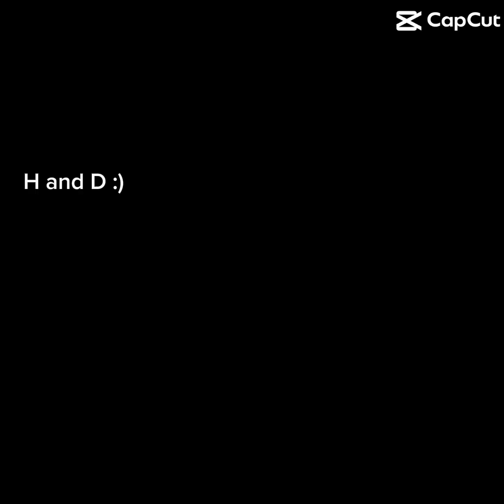Updated version! (CapCut temp)😁